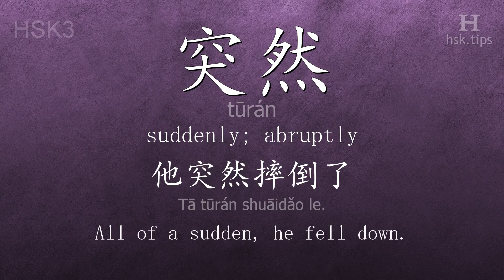Chinese HSK 3 vocabulary 突然 (tūrán), ex.1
In this video the chinese character is from HSK level 3. And it is "突然", pinyin: "tūrán", which means "suddenly; abruptly".
Listen to native mandarin speakers saying "突然" and the example: "他突然摔倒了。", it means "All of a sudden, he fell down."